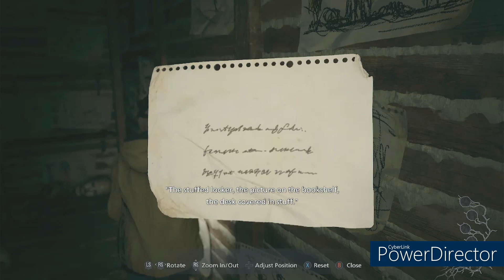Shadows Of Rose| Dollhouse part 1|Standard| With Cutscenes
After being treated as an outcast, Rosemary "Rose" Winters seeks answers on getting rid of her mold powers for good. After entering the consciousness of the mutamycete, Rose enters a whole new reality where she encounters clones of herself and new creature. After being encounters various enemies, a guardian angel protects her and Rose gains new abilities along the way.

Quick note:
Playing on the Xbox Series S, the old Xbox no longer work is the reason why i have uploaded any new videos for the past few months